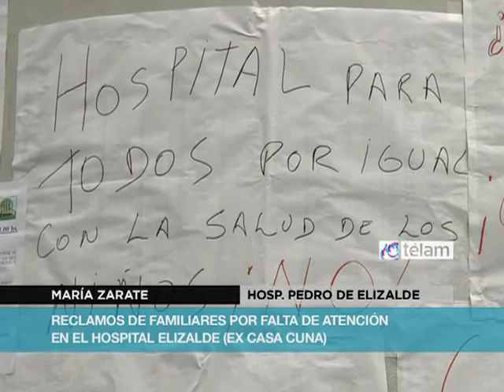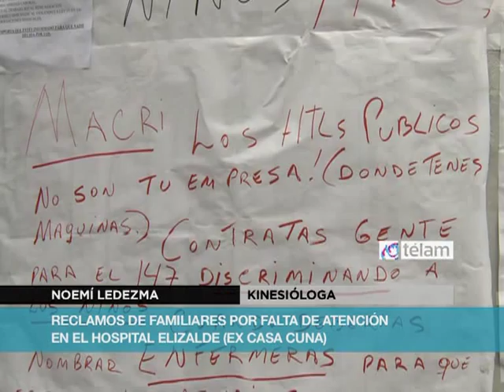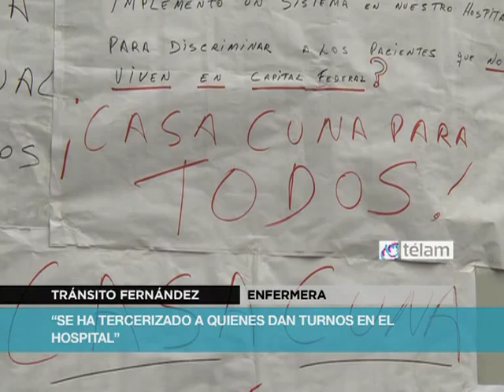Concentración de trabajadores del hospital de Niños Pedro de Elizalde (ex Casa Cuna)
El consejo directivo de la Asociación Trabajadores del Estado (ATE) de la Capital Federal se manifestó hoy con el lema "te convocamos", dirigido a trabajadores del Hospital de Niños Pedro de Elizalde (ex Casa Cuna).
Durante el acto se denunció que la administración de Gobierno de la Ciudad realizó un paulatino vaciamiento de personal del sector de la Salud y se reclamó la incorporación de trabajadores para no descuidar la atención pública.
En este sentido, el gremio denunció también la privatización de áreas sensibles del hospicio.
La medida gremial se adoptó "en defensa de la salud pública y su función social, orientada a proteger a los niños de los sectores más postergados, sean de Capital Federal o de cualquier parte del país, sin discriminación".
Se pidió frente al hospital un aumento de salarios y el ingreso de personal, se rechazó la tercerización de los controles de asistencia, se reclamó la reapertura de paritarias, un aumento de módulos y de las guardias técnicas.